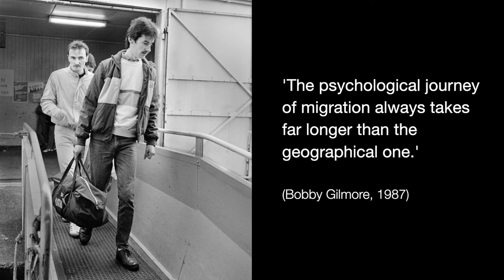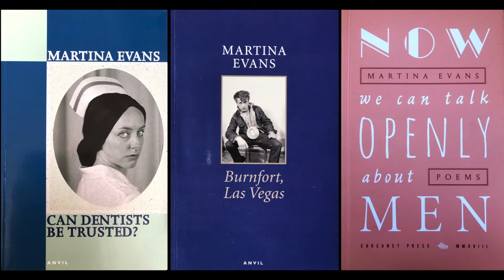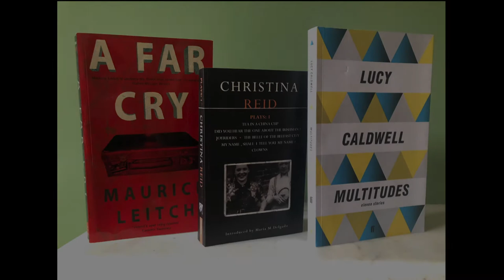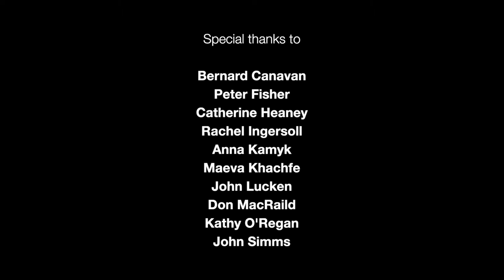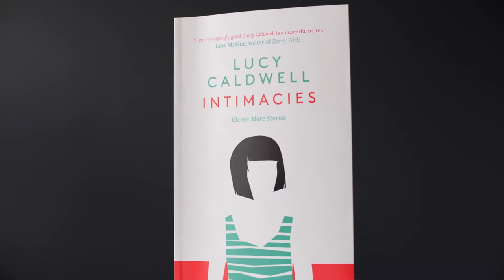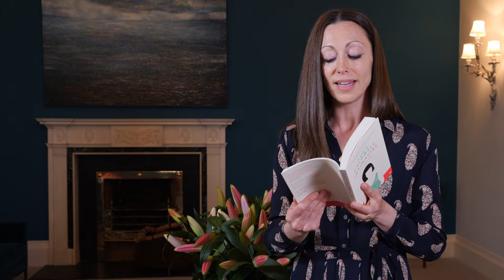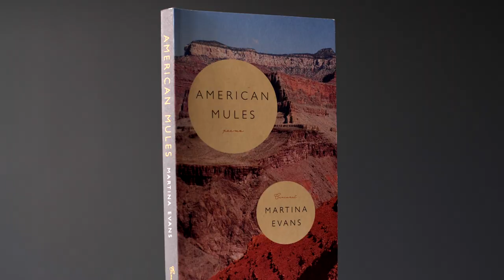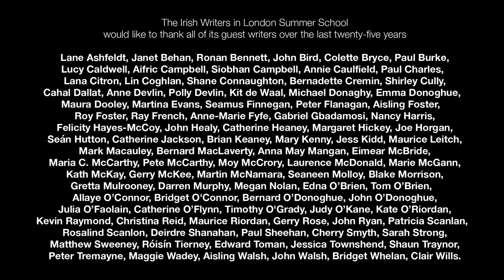25th Anniversary of Irish Writers in London Summer School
First established in 1996, the Irish Writers in London Summer School celebrated its 25th anniversary in 2021 at the Irish Embassy. Opened by Ambassador of Ireland, Mr. Adrian O'Neill, featuring an introduction from Professor Don MacRaild, followed by readings and poetry from patron Martina Evans & writer Lucy Caldwell, a screening of a documentary 'The Shortest Way to Tara... 25 Years of the Irish Writers in London Summer School' and Lucy in conversation with the Director of the Summer School, Dr. Tony Murray.

The Summer School provides an informal but informed setting for you to read and discuss contemporary literature. It's also an opportunity to explore the different relationships writers have with place and identity, whether born in Ireland or of Irish descent. How has the experience of migration influenced their work? How in turn has their writing helped express and mediate Irish culture and Irishness at home and abroad?

During its 25-year history, the Summer School has hosted over 90 different writers including Edna O'Brien, Eimear McBride, Matthew Sweeney, Emma Donoghue, Ronan Bennett, Martina Evans, Maurice Leitch, Julia O'Faolain, Shane Connaughton, Anne Devlin, Blake Morrison, Polly Devlin, John Healy,Jess Kidd and Kit de Waal.

The Summer School was founded in 1996 by Tony Murray, who will also be teaching on the course again next year. He has taught English Literature and Irish Studies for many years and is also Curator of the Archive of the Irish in Britain. Tony has published widely on literary and cultural representations of migration and diaspora and his book, London Irish Fictions: Narrative, Diaspora and Identity was published by Liverpool University Press in 2012.